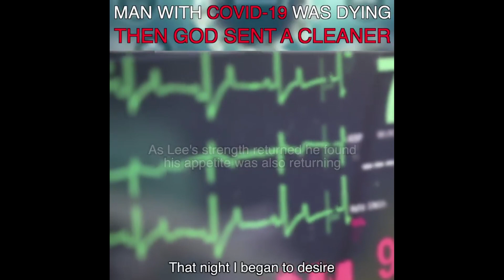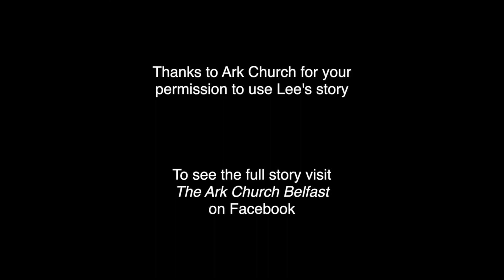Man Dying From COVID19 Then God Sent A Cleaner To Pray For Him❤️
You will Find Amazing Resources to help you investigate even more about Christianity, the Scientific, Archaeological & Historical Facts, Amazing True Stories, Answers to Popular Questions & so Much more.